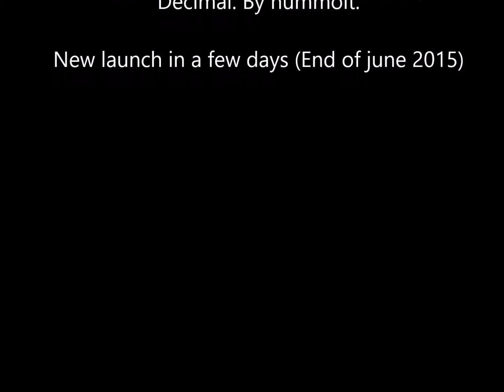Touch Decimals: Pre-release: Carry (Arithmetic) 27+59=86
[this video has a mistake in the title] There's a fixed version:
Touch Decimal:
Wireless abacus.
Pre-release:
Addition with carry: 27+59=86
Announcing launch of the free Android app:
End of June 2015.